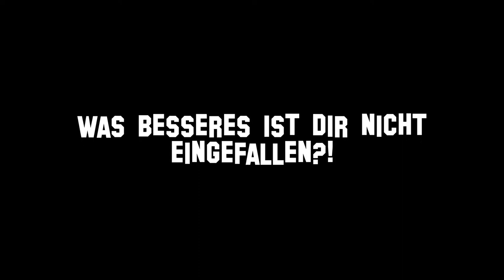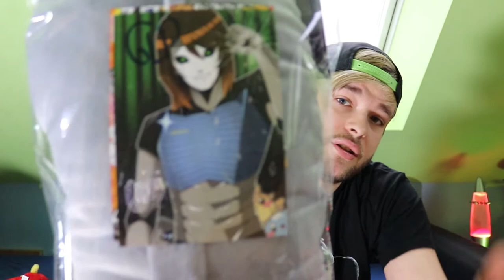Unpünktlicher gehts NICHT! (Teil 1) || Meine Weihnachts- und Geburtstagsgeschenke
Heute zeige ich euch pünktlich wie eh und je, meine Geschenke die ich zu Weihnachten und meinem Geburtstag bekommen habe!

"Werbung" falls ich iwas erwähne was Kennzeichnungspflichtig ist.

Maus und Tastatur gab es zum PC dazu.

(Hintergrundmusik von NCS:
NCS